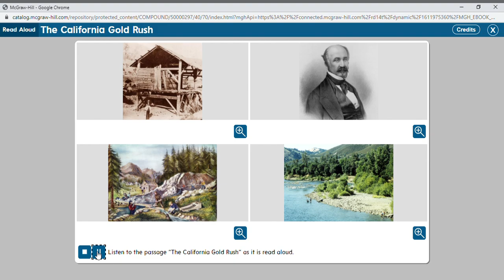The California Gold Rush